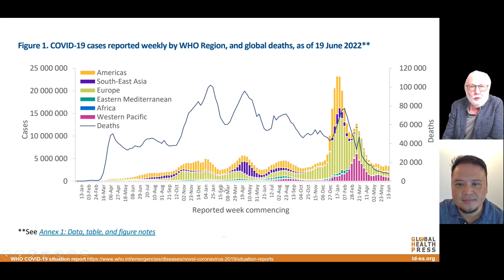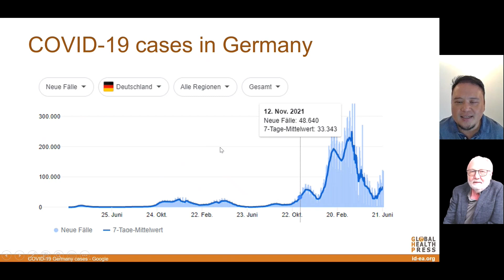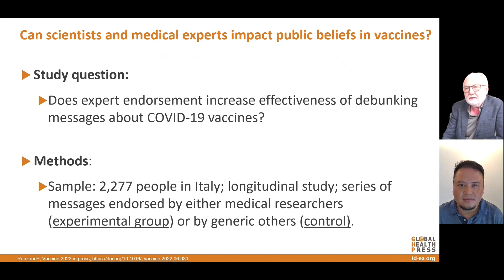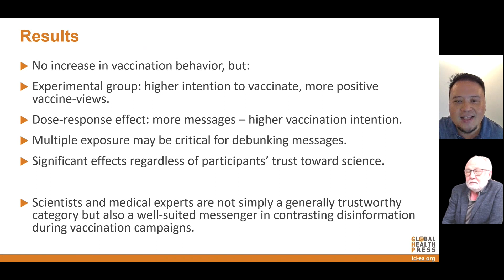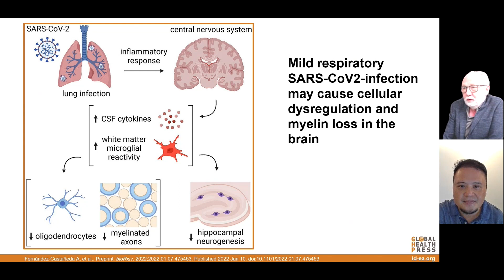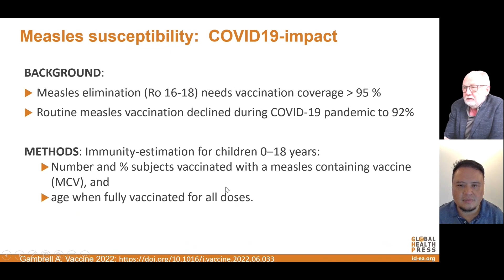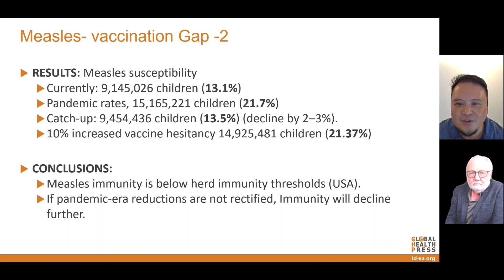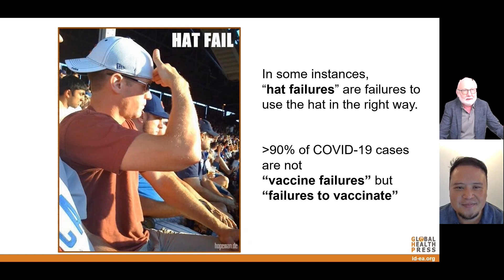Global Health Cast Edition 3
Third Edition of the Global Health Cast presented by Prof. Schmitt and Dr. Sanicas.

Topics Covered:
00:00 Introduction
01:00 COVID-19 update and news
05:08 Can scientists/physicians make a difference in debunking "fake science"?
08:54 Mild respiratory SARS-CoV2 infection may cause cellular dysregulation and myelin loss in the brain
11:28 Measles vaccination gap – USA – and elsewhere?
14:46 What we talked about today